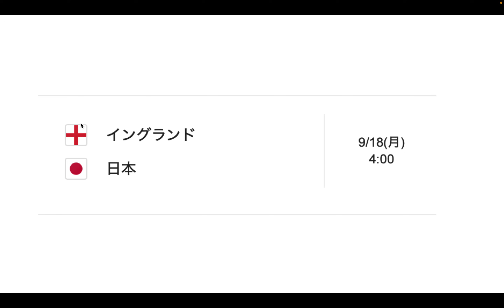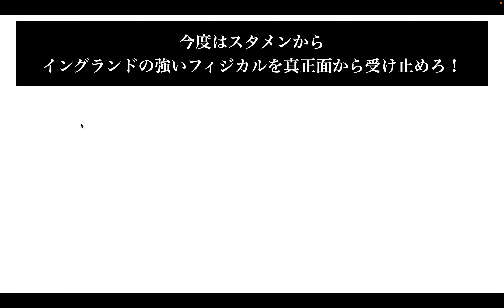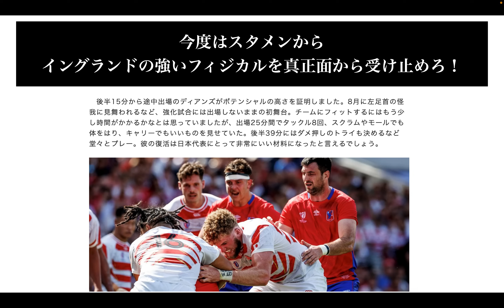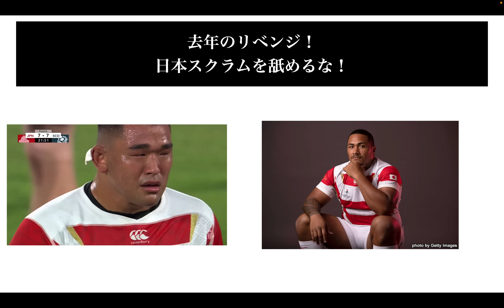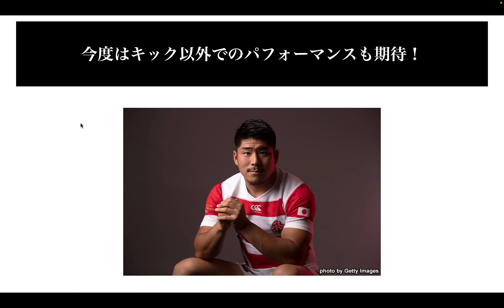迫る！ ラグビー日本代表対イングランド戦 5人の注目選手を挙げてみた ※🇫🇷W杯